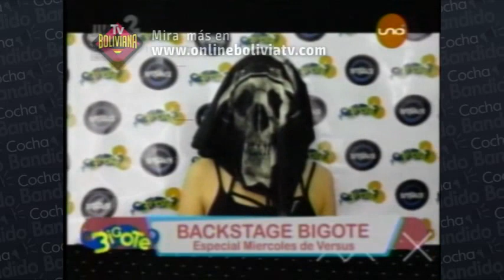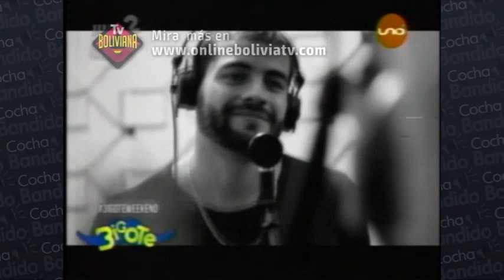Bigote 25 de Marzo Completo